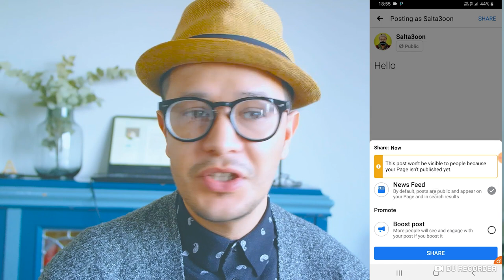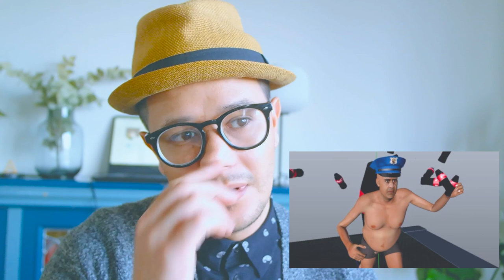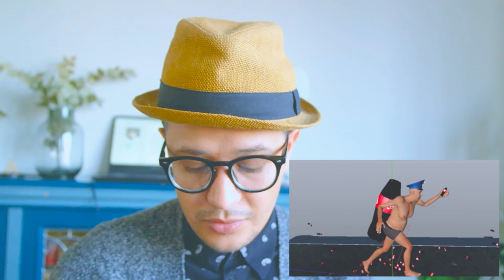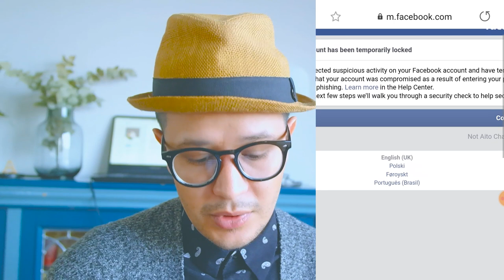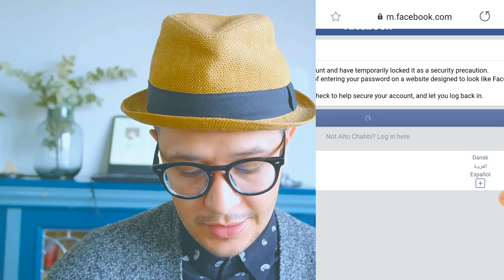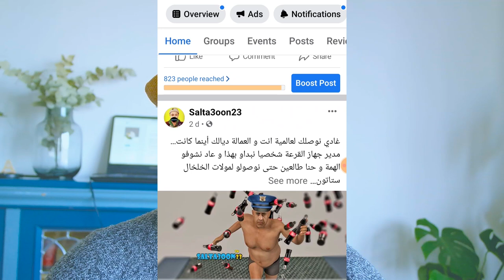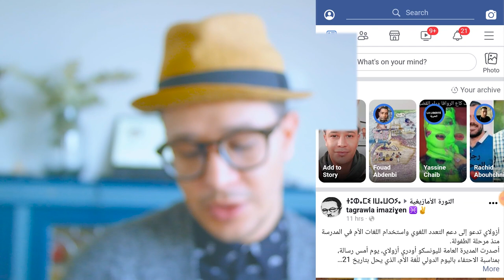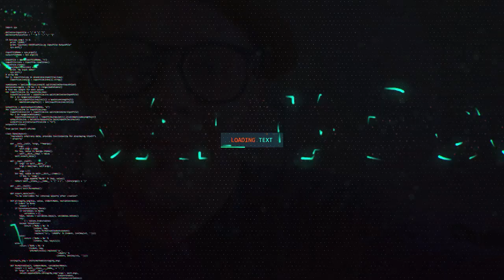جهاز الحموشي و الإختراقات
سري للغاية